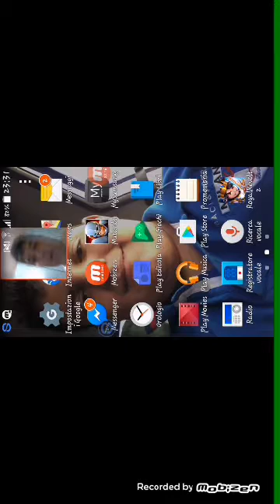RoyaleRevolt2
Link jaden blaster
Jaden blaster2
Crew99youtuber che mi ha aiutato affare la intro però non so mettere il nome